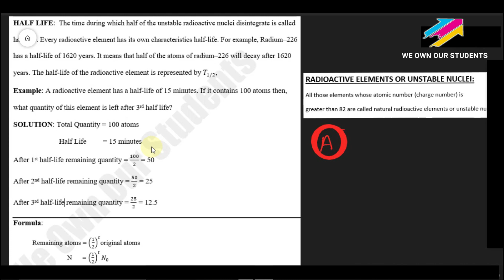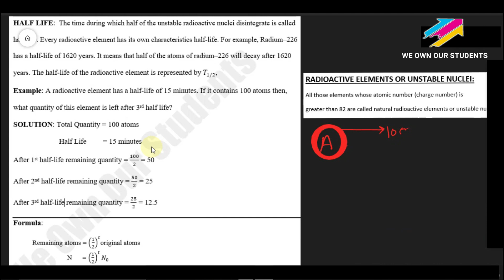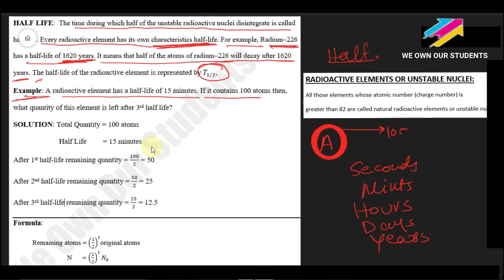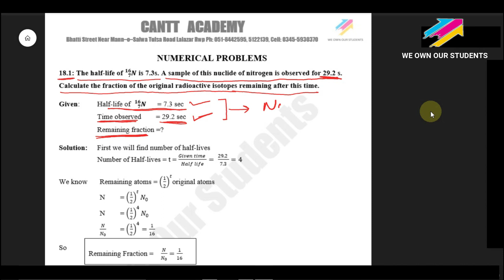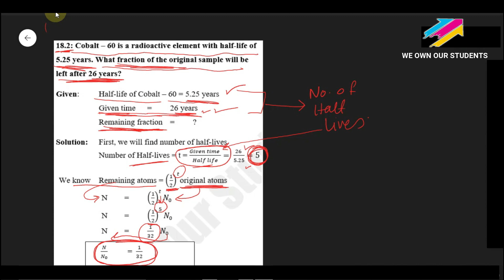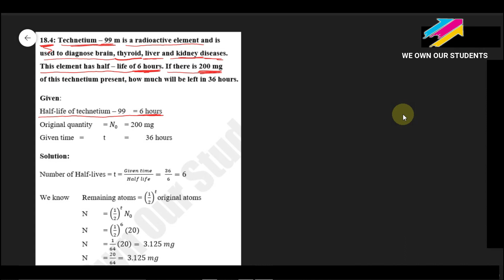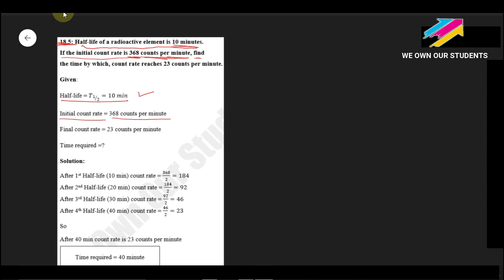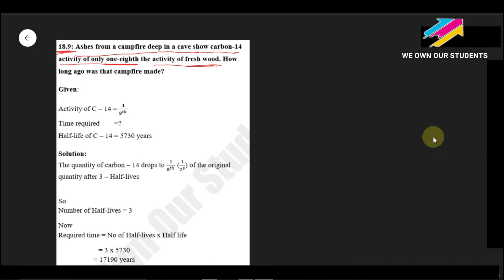10th Physics,Chapter#18,Atomic and Nuclear Physics,Numericals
10th Physics,Chapter#18,Atomic and Nuclear Physics,Numericals